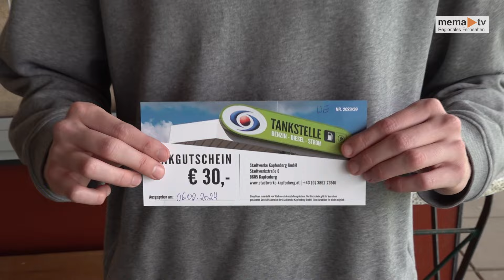Fussball - Gebietsliga Mürz - Oberaich gegen St.Marein/Lorenzen